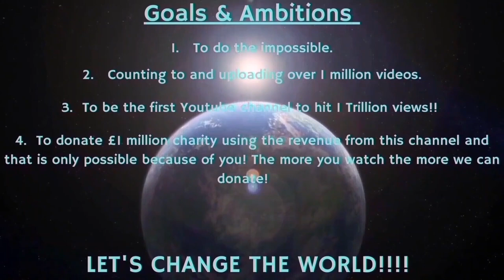Counting to ONE MILLION!!, This is Number 94,741